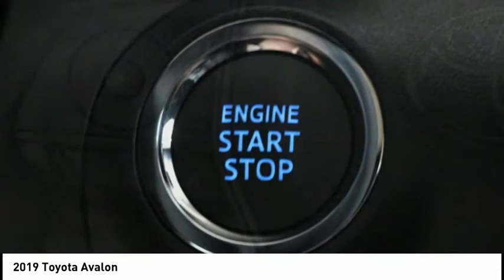2019 Toyota Avalon Elk Grove Toyota 119623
2019 Toyota Avalon  - Stock#: 119623 - VIN#: 4T1BZ1FB5KU007546

Check out this 2019 Toyota Avalon.   Featuring N/A transmission, it has 8 miles.  Contact the dealership today.